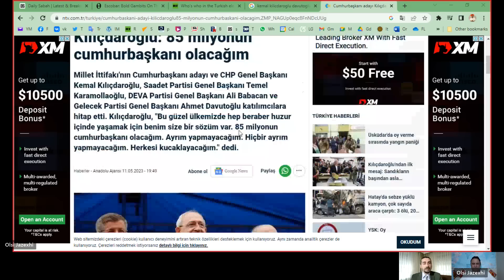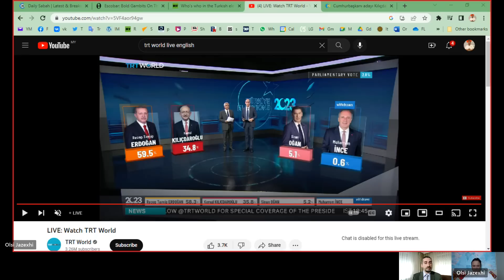Zgjedhjet ne Turqi: perse SHBA-ja kerkon qe Erdogani te humbi zgjedhjet ne Turqi?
Ne videon me siper Olsi dhe Frymzimi analizojne:
1. zgjedhjet me te fundit ne Turqi
2. perse boshti judeo-amerikan i NATO-s kerkon qe Erdogani te humbasi zgjedhjet
3. cfare shpreson NATO-istani te arrije me fitoren e Qemal Kilicdarogluse
4. cfare rroli ka patur Turqia ne mbeshtetjen e muslimaneve ne Ballkan ne keto 2 dekadat e fundit
5. si ka ndryshuar Turqia ne keto dy dekadat e fundit
6. pse humbja e Erdoganit do jete humbje per Rusine, Vellazerine Muslimane, Iranin dhe Islamin politik dhe pse kjo do te jete fitore per bllokun evangjelisto - zionist etj.